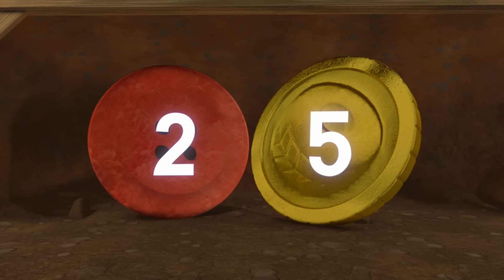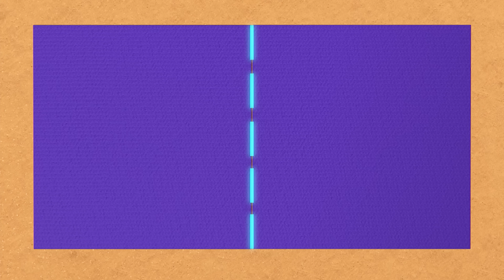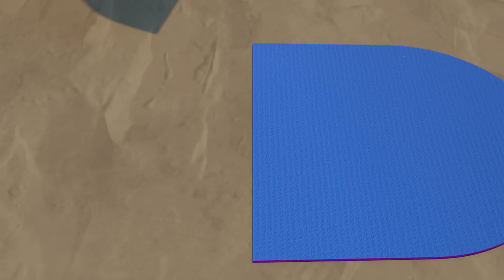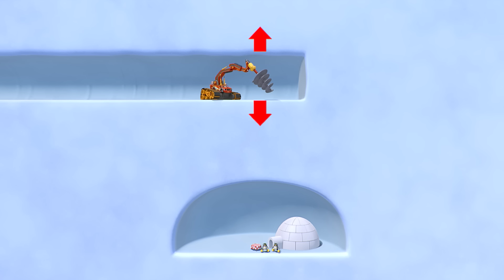Вспыш и чудо-машинки | Вспыш использует науку, чтобы спасти Отважный Рыцарей и других! | Nick Jr.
Смотри, как Вспыш использует науку во время спасений и миссий! Помогай Муравьям Вспышу и Зэгу взвешивать, считать и многое другое! У Вспыша так много удивительных трансформаций! Не пропусти насыщенную 90-минутную подборку, где Вспыш и чудо-машинки используют науку!

Смотрите ещё больше видео сериалов «Щенячий патруль», «Даша», «Вспыш и чудо-машинки», «Подсказки Бульки для всех», «Гуппи и пузырики» и «Акулёнок» в любое время и в любом месте на канале Nick Jr